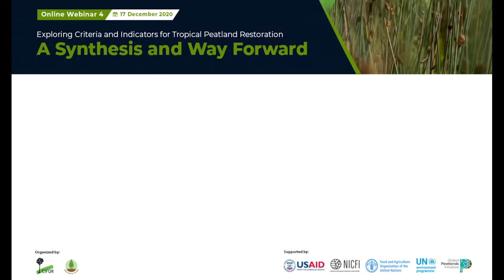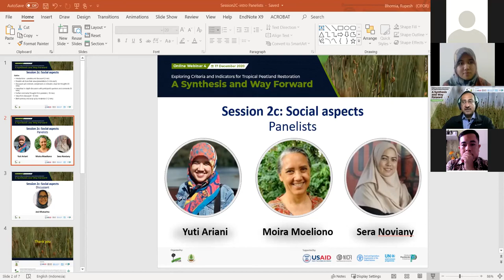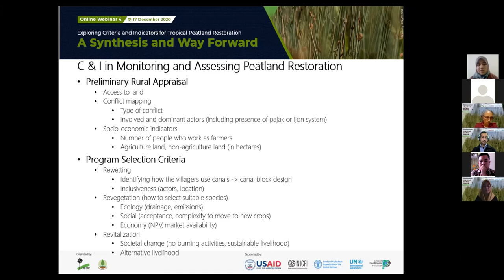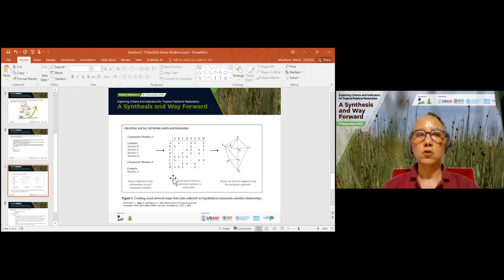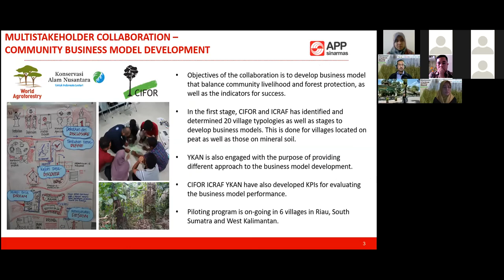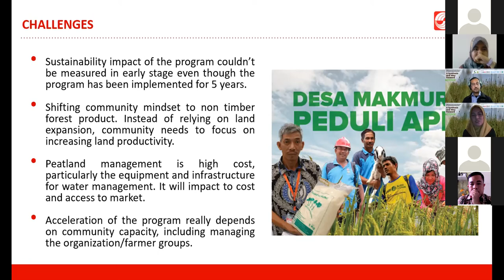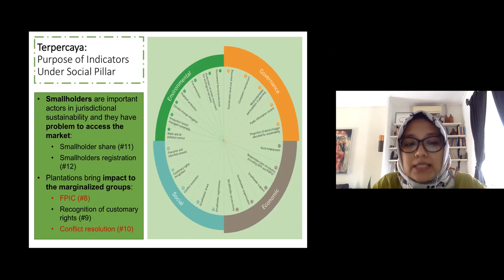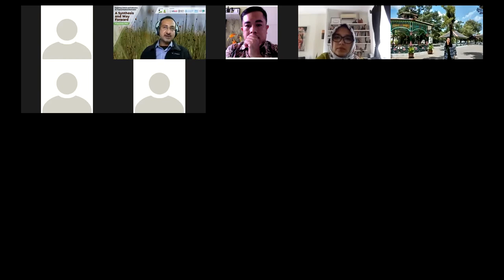A Synthesis and Way Forward: Parallel Session 2c: Social aspects